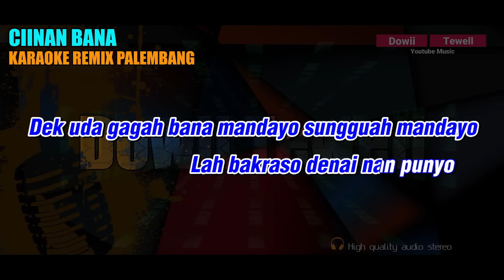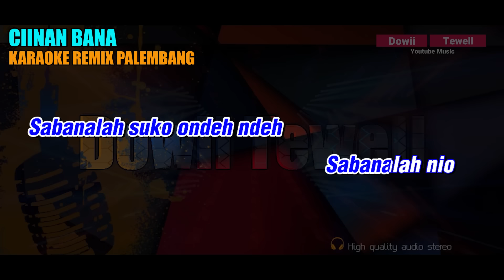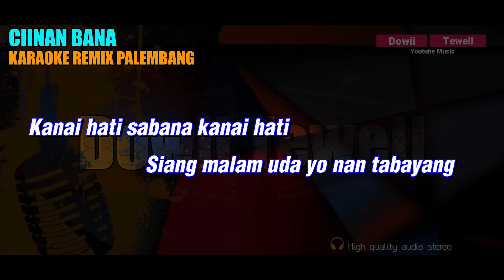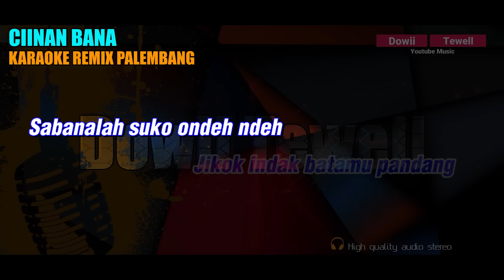CIINAN BANA - NADA COWOK KARAOKE REMIX PALEMBANG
Title : Ciinan Bana
Artist : Fauzana

Music Produced :
FL Studio
Behringer UMC1820 HD
Mixer ZOOML12
Keyboard KN1400

Video Produced :
Davinci Resolve